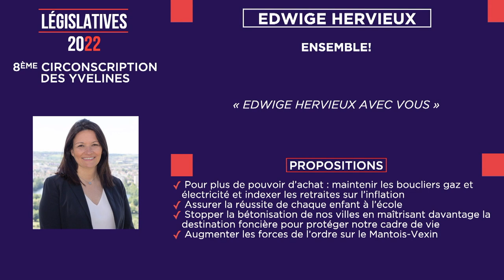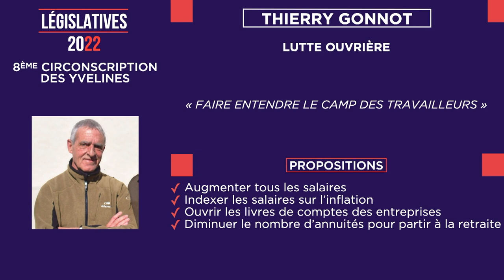Yvelines | Législatives : les propositions des candidats de la 8ème circonscription des Yvelines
Les élections législatives se déroulent les 12 et 19 juin prochain. Découvrez les propositions des candidats de la huitième circonscription des Yvelines.